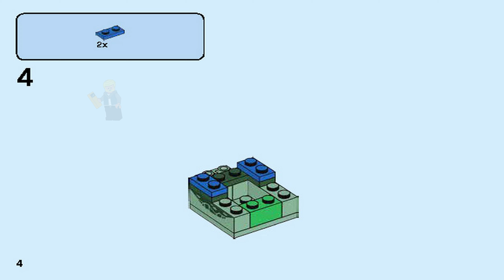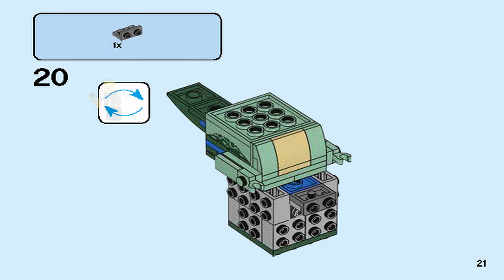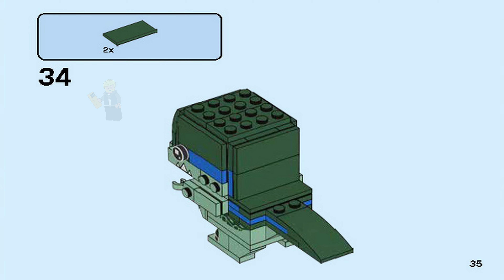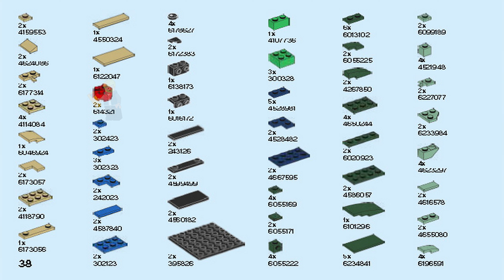41614 LEGO Instructions - Jurassic World - Owen & Blue - BrickHeadz (Blue)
LEGO 41614 Instructions from the LEGO BrickHeadz Jurassic World theme will guide you how to build LEGO Owen & Blue BrickHeadz set 41614

These LEGO® BrickHeadz™ 41614 Owen & Blue construction characters are fun to build using colorful LEGO bricks that recreate all their iconic details from the blockbuster Jurassic World: Fallen Kingdom movie, including a dino trainer, Owen’s tranquilizer gun and velociraptor Blue's ferocious white teeth. Each character stands on a buildable collector's baseplate with BrickHeadz logo for easy display in your home, office or anywhere you like.

Buildable LEGO® BrickHeadz™ construction characters featuring Owen and Blue have BrickHeadz eyes and authentic details from the blockbuster Jurassic World: Fallen Kingdom movie, including Owen’s tranquilizer gun and velociraptor Blue’s white teeth.
Each LEGO® BrickHeadz™ construction character comes with its own buildable collector's baseplate.
Have fun growing your LEGO® BrickHeadz™ collection with other classic characters from your favorite movies, TV series, games and comics.
Each stands over 2” (7cm) tall without baseplate.
Baseplates measure over 1” (4cm) square.